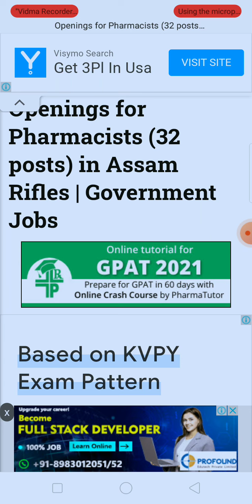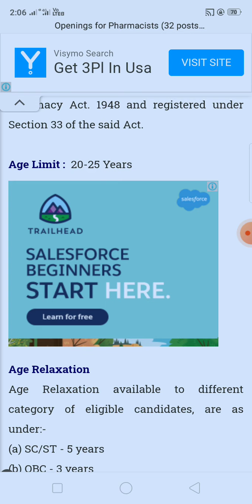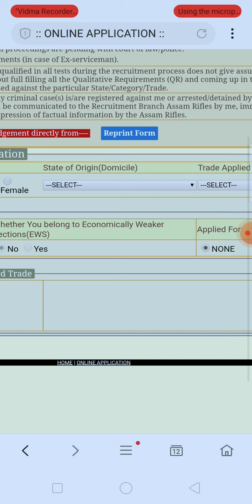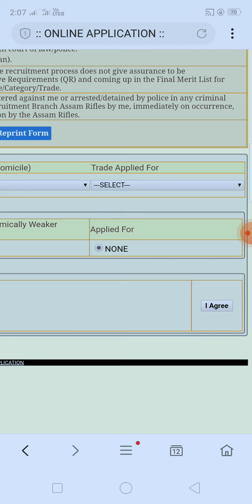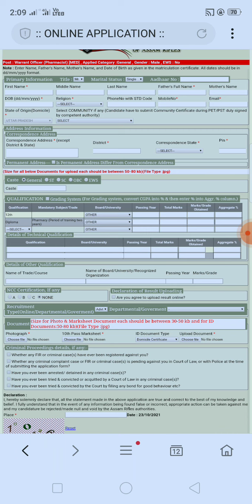Central Government Pharmacist Vacancy 2021 at ASSAM RIFLES Govt. of India d. pharma job government